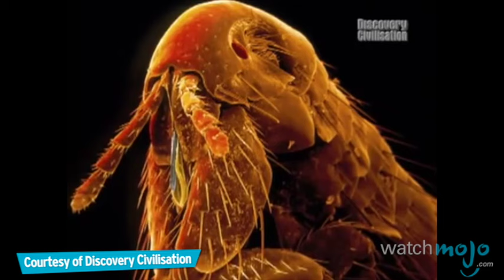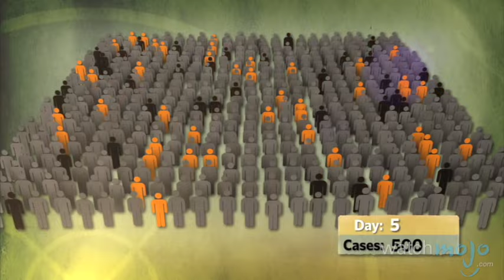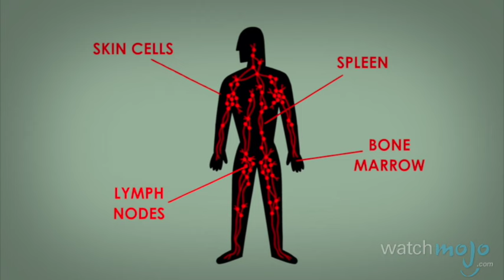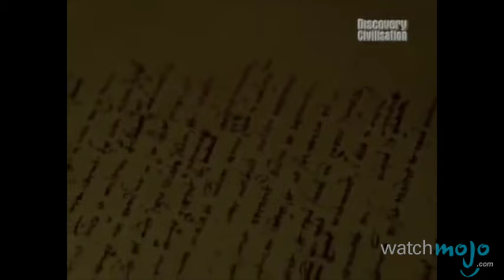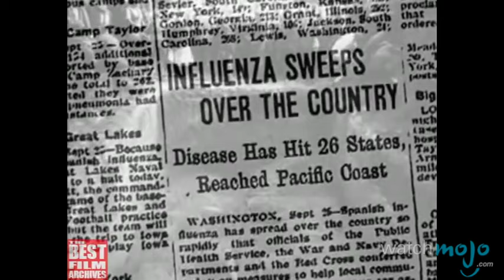Top 10 Worst Epidemics in History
It’s hard to believe that something so tiny could destroy so many. as we count down our picks for the Top 10 Worst Epidemics.

Special thanks to our users Deathincarnate, chairezd, horsetails17 and Brandon Kingsly for submitting the idea on our Suggest